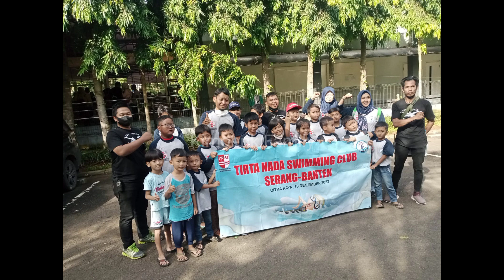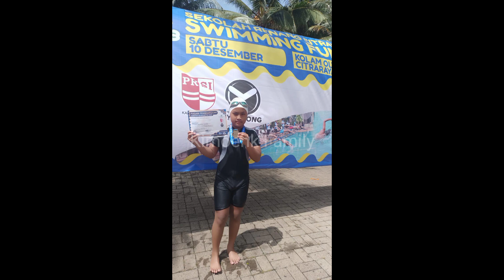KEREN‼️BANYAK BANGET YANG JUARA DARI TIRTA NADA SWIMMING CLUB | SERANG BANTEN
Follow IG : @shaheenajhs